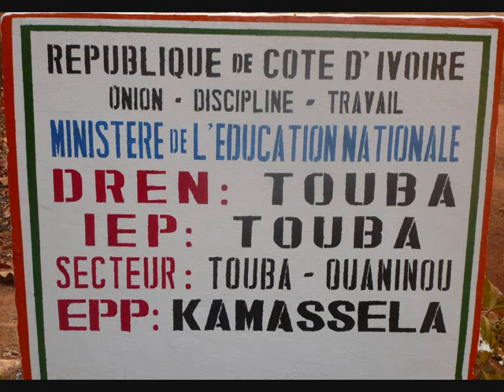MAWA Nationale "belle balade